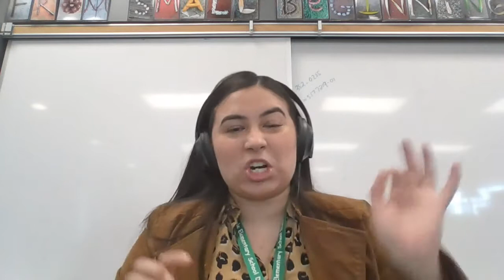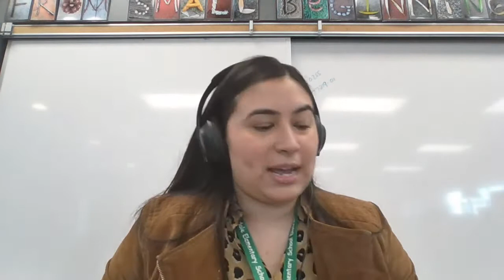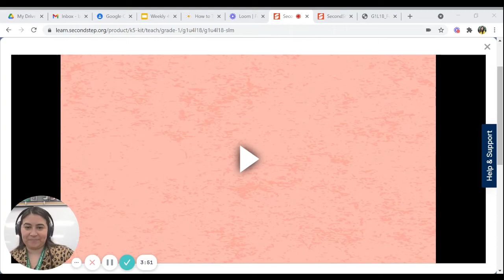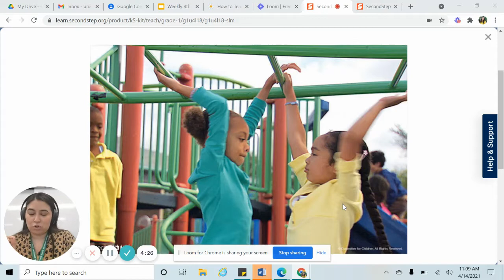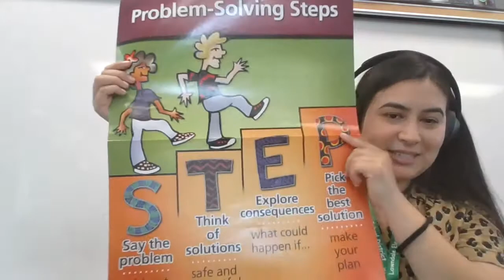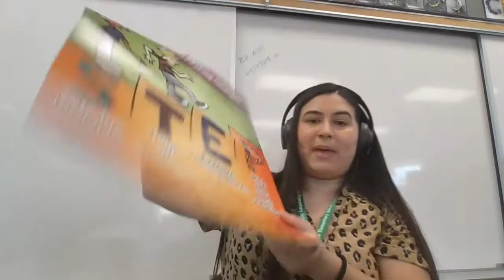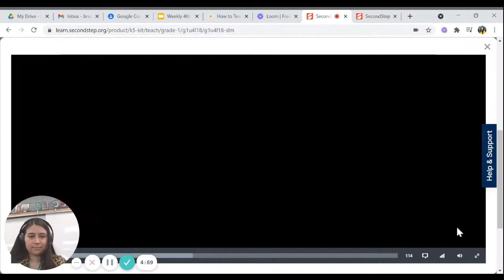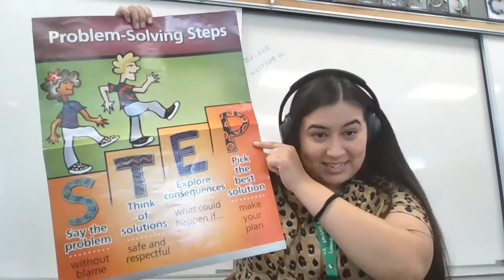1st Grade Second Step Unit 4: Lesson 18 Problem Solving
In today's lesson, we learn the last two steps to problem solving: E- Explore consequences, and P-Pick the best solution.

Many students, especially those more likely to be involved in peer conflicts and aggression, tend to think of only one solution to a situation and act on it without thinking through what might happen. The E: Explore consequences Problem-Solving Step is important because it helps students think through the effects of their choices, thus increasing their ability to pick solutions that will solve the problem while taking people’s feelings into account. If-then thinking builds students’ ability to predict consequences.